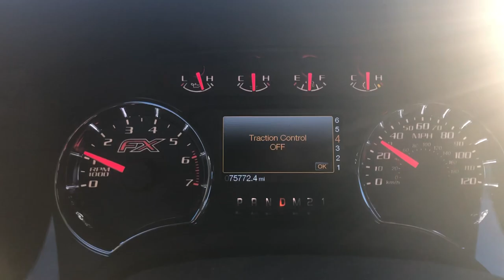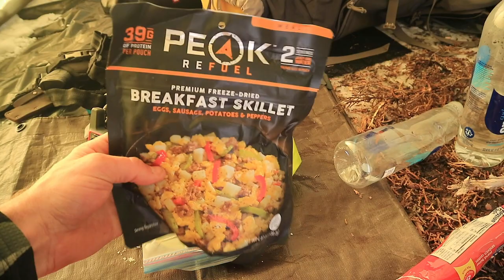Hot Tenting| Winter Camping Luxury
Hot tent camping in the luxury of the winter camping world. The comfort and fun that one can have with a hot tent is worth the weight and the cost. This was my first trip and i am hooked and there is going to be more in the future, so stick around for more video's just like this.